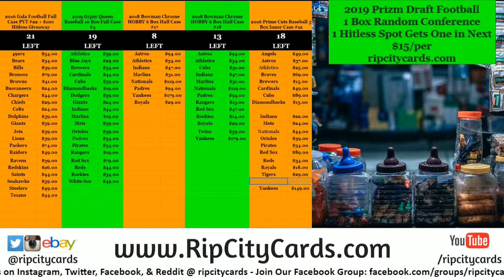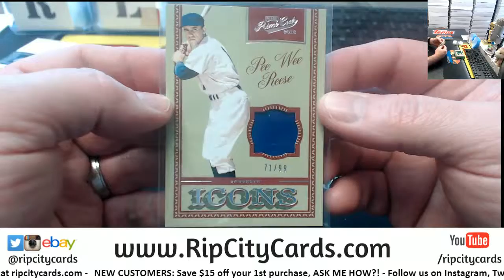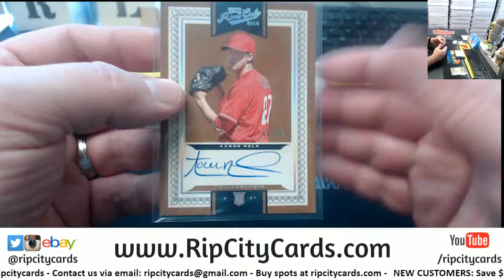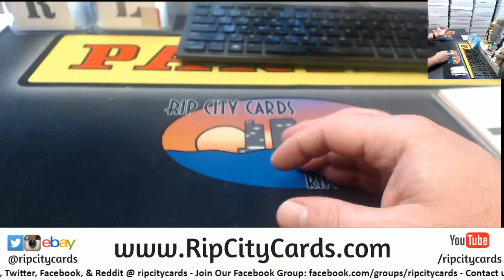2016 Prime Cuts Baseball Personal Regis